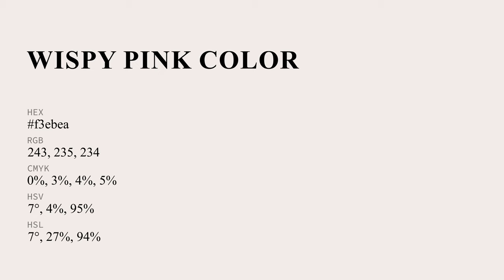Wispy Pink color f3ebea hex color - Grey color - Cool color f3ebea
What color is Wispy Pink ? f3ebea hex color - Grey color - Cool color f3ebea

Hex f3ebea Color Code is also known as Wispy Pink color.

Hex f3ebea Color code in RGB color code model is created after adding 95.29% red color, 92.16% green color and 91.76% blue color.
Hex f3ebea Color code in CMYK color (process color) code model is generated after subtraction of 0% cyan, 3% magenta, 3% yellow and 4% black.